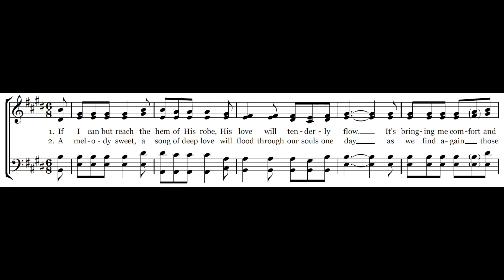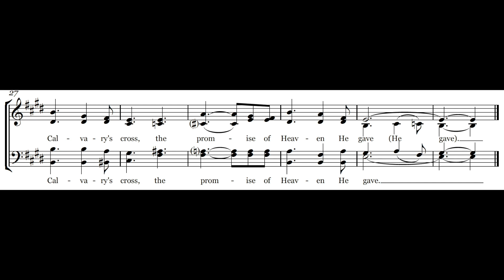The Ultimate Cost - Melody & Lyrics - Piano Instrumental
This video provides the lyrics and melody for the hymn "The Ultimate Cost”, a Carole Obrecht Collection original song written for a cappella singing during worship services. This hymn is listed up on CCLI as song #7090130 and the theme is Promise of Heaven.  We hope this hymn brings you joy and encouragement in your daily walk.

350-song Hymnal Book on Amazon

Questions?